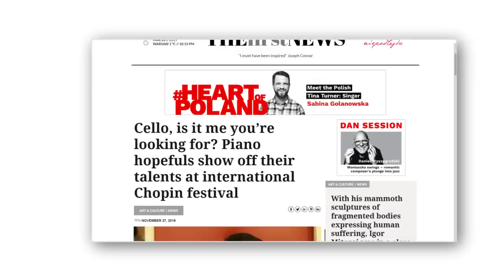The First News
The First News (TFN) delivers informative news, in-depth features, entertaining articles and quality videos from across Poland. Founded in 2018, TFN provides dynamic stories written by a dedicated team of professional journalists based in Warsaw from the UK, US and Poland.

Inspired by Joseph Conrad’s essay titled First News, the founders of TFN named this news service after the Polish writer’s forgotten work, which foretold events of WWI. Conrad was a man of foresight, many talents, and an inspiring author.

Today, TFN aims to uphold the best traditions of English language journalism, produce local and national on-the-ground reportage, adhere to basic journalistic principles, and remain impartial and objective.